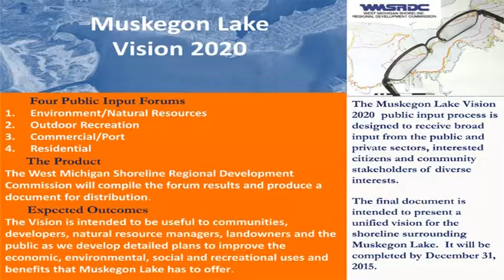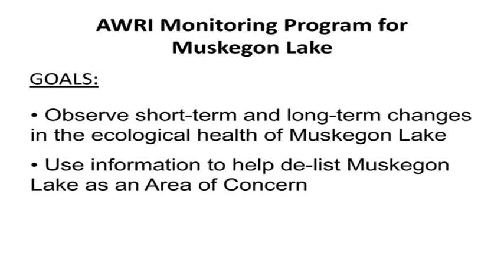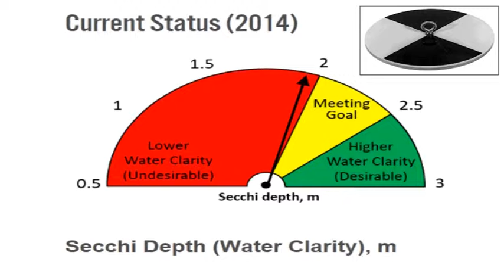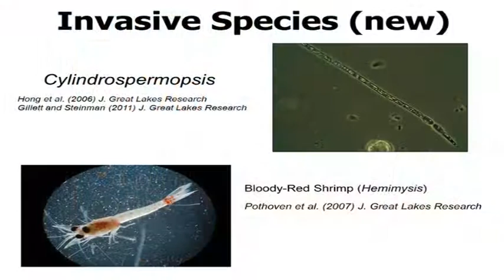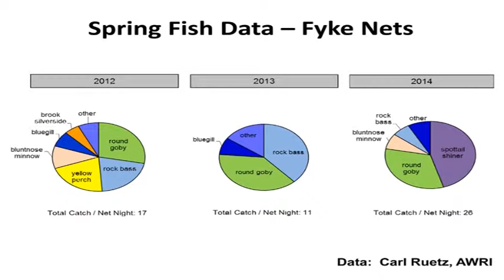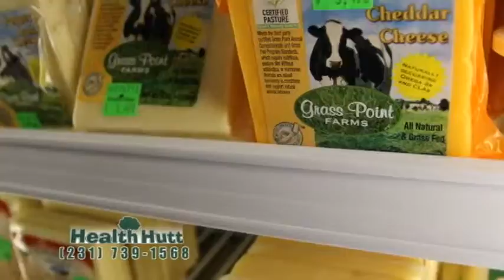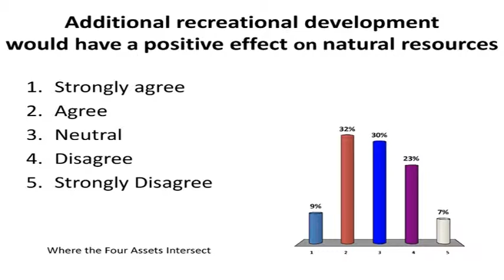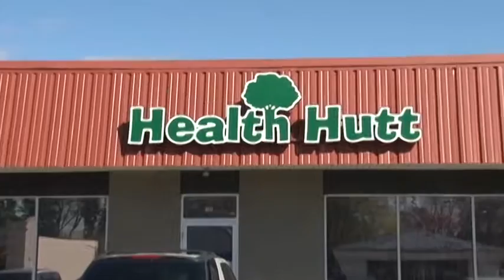LG Vision 2020 Pt 1 Natural Resources